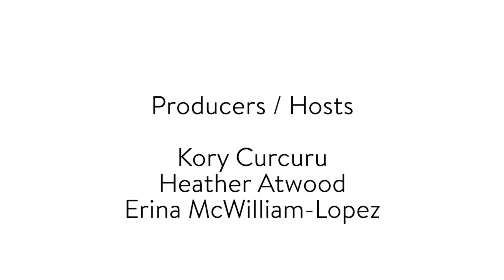Cape Ann Today (Tuesday, March 23, 2021)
Discover the inspiration and importance of Caroline Harvey's poem, “To Speak of Grief,” performed during the Cape Ann Museum’s COVID-19 vigil.

1623 Studios is a nonprofit organization dedicated to producing community programming for CapeAnn—Gloucester, Rockport, Manchester-by-the-Sea, and Essex—and to providing a forum for the free exchange of information and ideas. We also provide a full spectrum of creative services to support our mission.